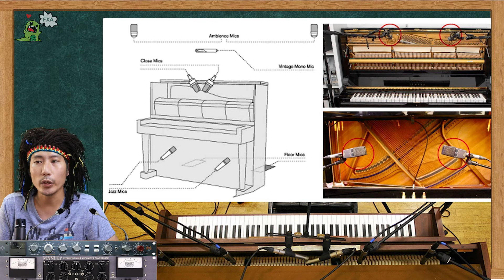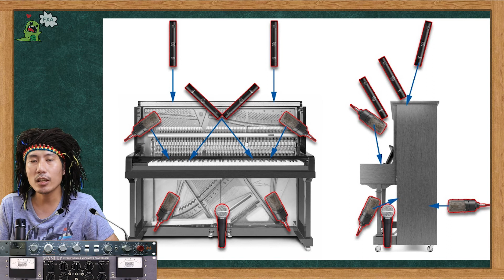Thu Âm 10/16 - Kỹ thuật Thu Âm Upright Piano